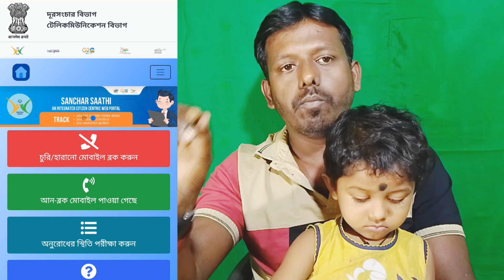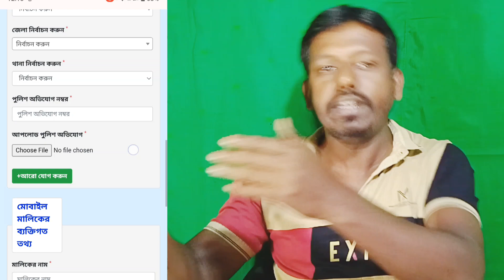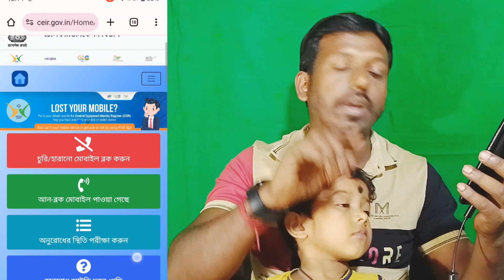হারিয়ে যাওয়া বা চুরি হয়ে যাওয়া মোবাইল ফোন ফিরে পান মাত্র 2 দিনে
যে কোনও স্মার্টফোন অথবা কম্পিউটারে ব্রাউজার ওপেন করে Find My Device ওয়েবসাইট খুলুন। তার পরে নিজের Google অ্যাকাউন্ট ব্যবহার করে লগ ইন করুন। আপনার কাছে একাধিক Android ডিভাইস থাকলে, যে ডিভাইসটি হারিয়ে গিয়েছে, কেবল মাত্র সেটিই সিলেক্ট করুন। এবার একটি ম্যাপের উপরে নিজের ফোনের লোকেশন দেখতে পাবেন।

your query:-
মোবাইল ফোন হারিয়ে গেলে কি করবেন
x mobile phone
মোবাইল হারিয়ে গেছে
মোবাইল ফোন হারিয়ে গেলে করণীয়
মোবাইল ফোন রিংটোন
হারিয়ে গেলে
মোবাইল হারিয়ে গেলে কিভাবে খুঁজে পাব
মোবাইল হারিয়ে গেলে কি করব
ফোন হারিয়ে গেলে কি করে পাবো
phone hariye gele ki korbo
x ka mobile
x mobiles
মোবাইল হারিয়ে গেলে করণীয় কি
mobile phone missing
mobile phone missing police complaint
missing my phone quotes
mobile phone plans no credit check
mobile phone png no copyright
mobile phone plans no data
mobile phone plans no contract
mobile phone no upfront payment
mobile phone insurance no proof of purchase
application to the police station for missing mobile phone
5g mobile phone mi
5g mobile problems
phone lost signal
what to do if mobile is lost
6 missing
how to find a lost mobile phone in australia
what to do if you find a mobile phone